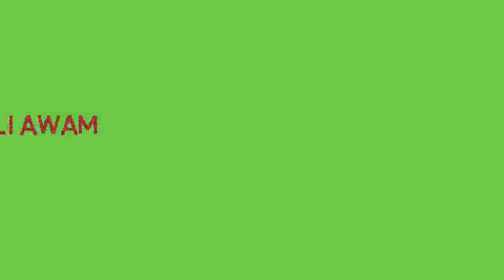What Pakistanis do on 14 august | Happy Independence Day | By Shugli Thoughts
People are amazing.. In Pakistan there are many people who are lover of this country. They enjoy 14 August by racing of bikes and cars.